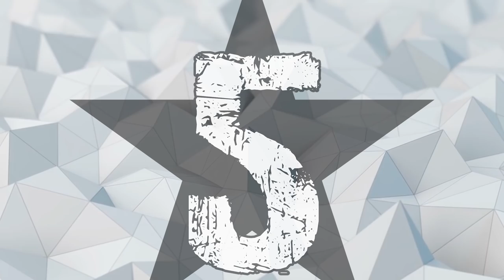10 NAJŁADNIEJSZYCH STADIONÓW W POLSCE